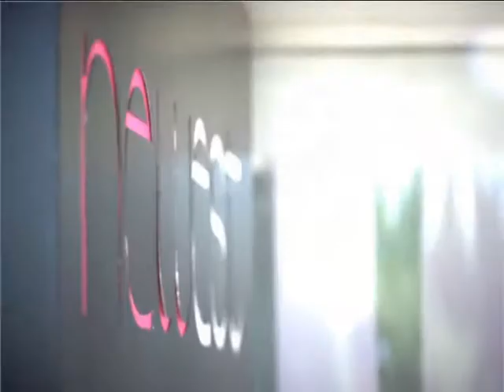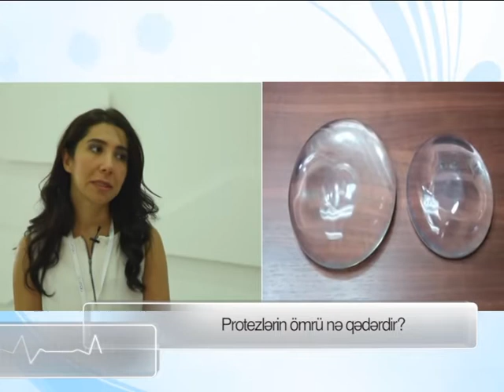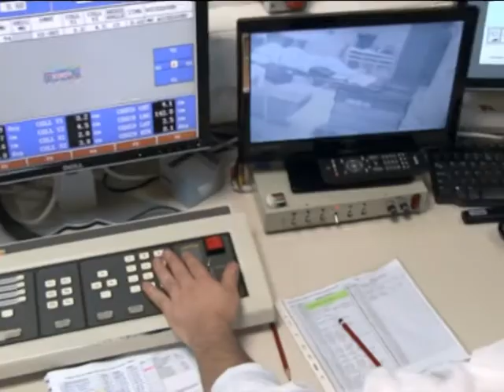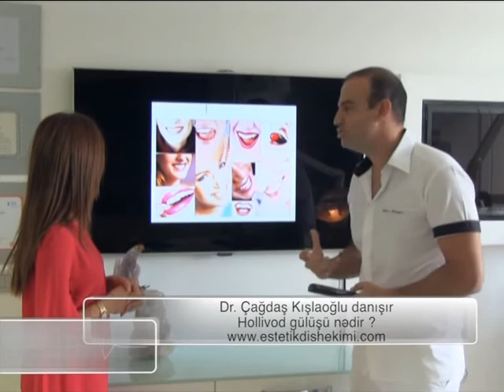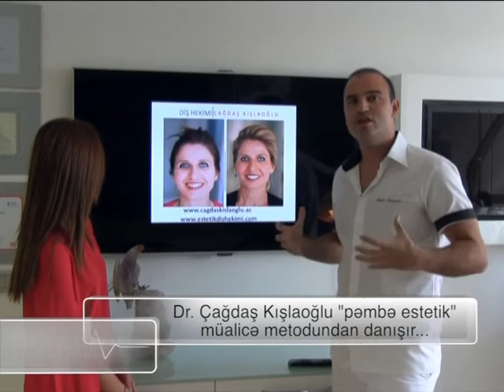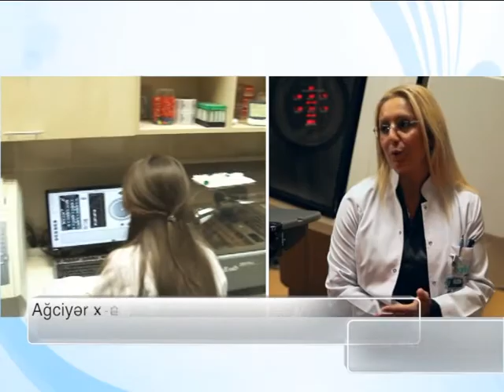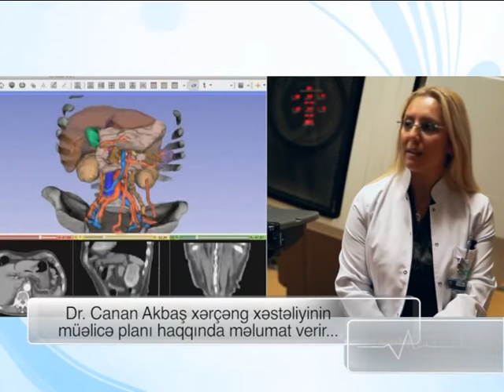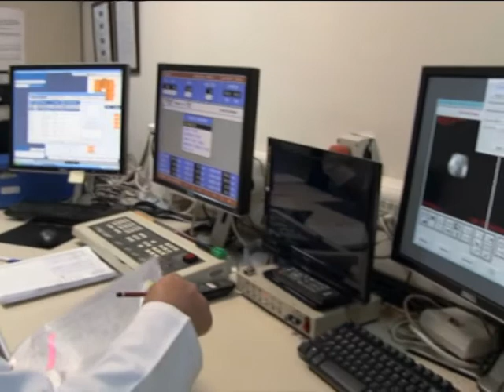Ans Tv Medicatrans 1.Bölüm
Ans Tv Medicatrans 1.Bölüm 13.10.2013